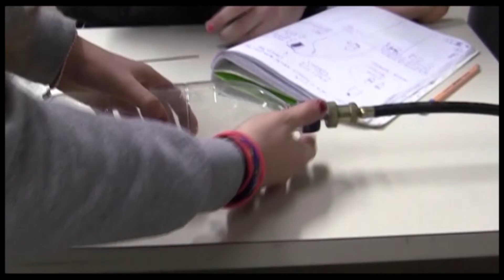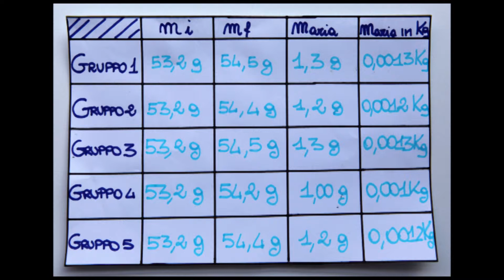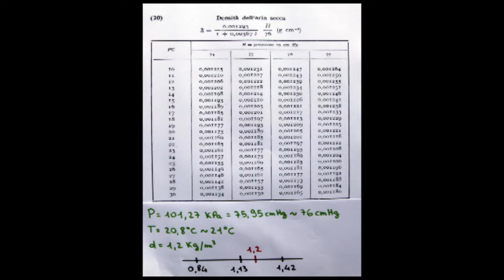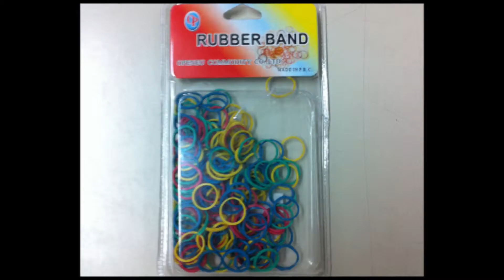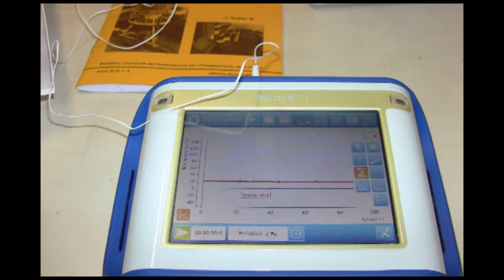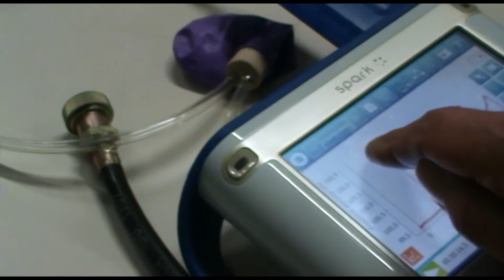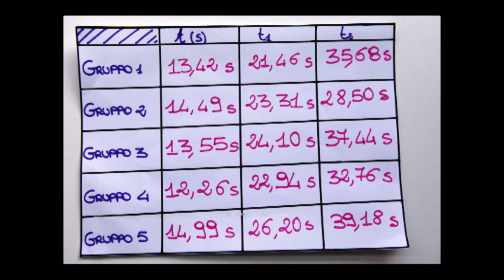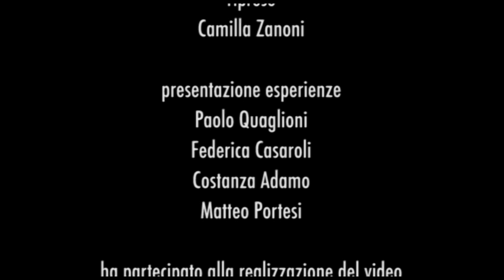Energia del vento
Progetto "Il cannocchiale di Galileo"
Esperienze di laboratorio sull'energia del vento